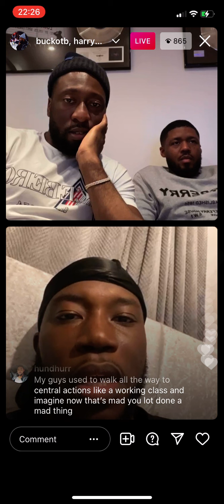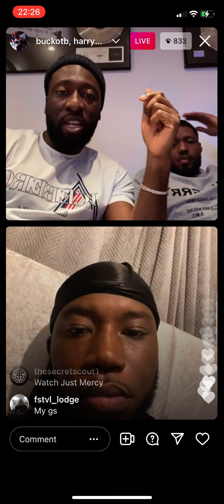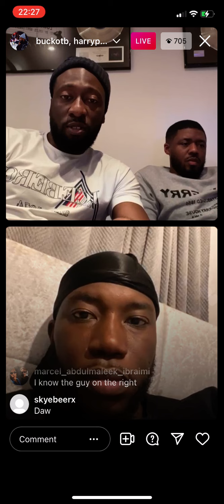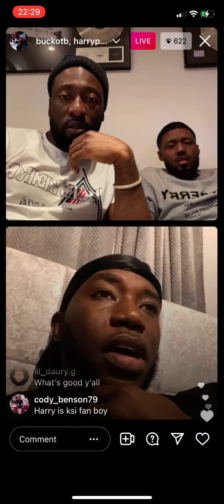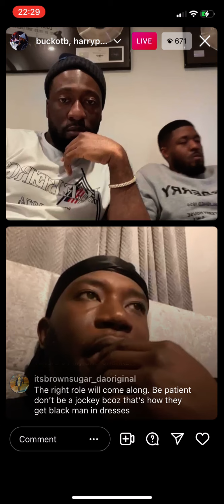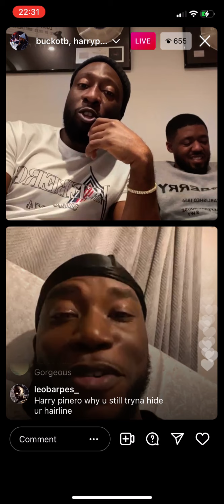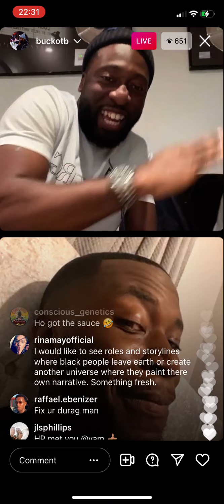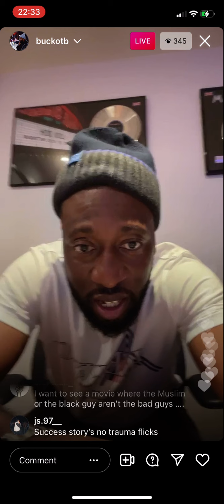Harry Pinero & Buck talk about the film industry